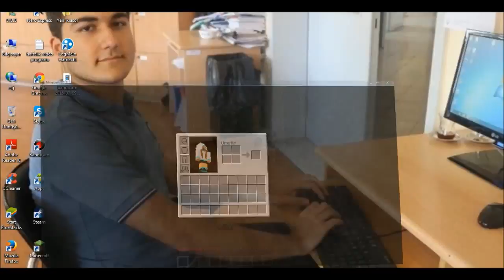Kamera Arkası Video ya Fail ile Başlama Geyfi :D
Program Sesimi Almamış O Yüzden Videolarda Sesim Yok Bidada Çekmeye Üşendik K.Bakmayın :)) iyi eğlenceler iyi seyirler :D